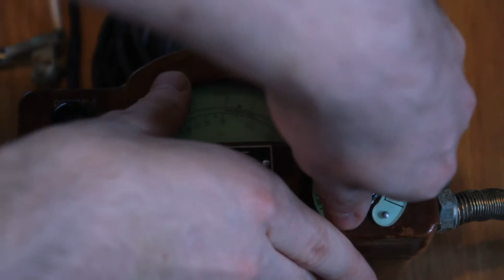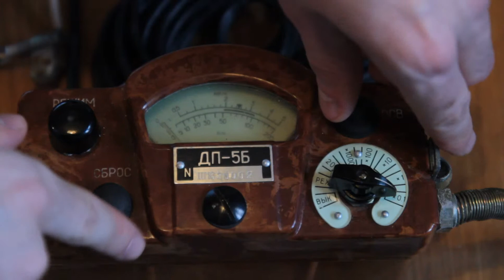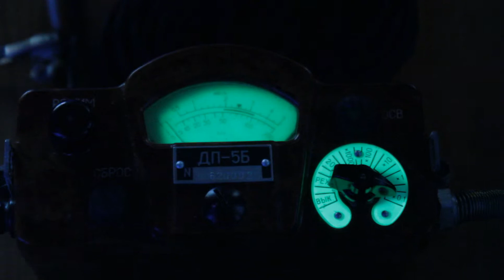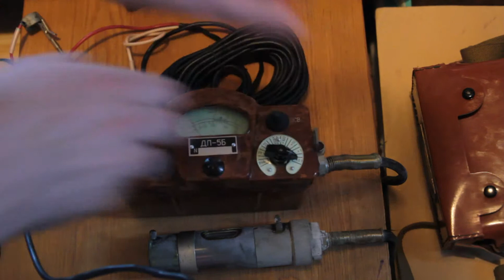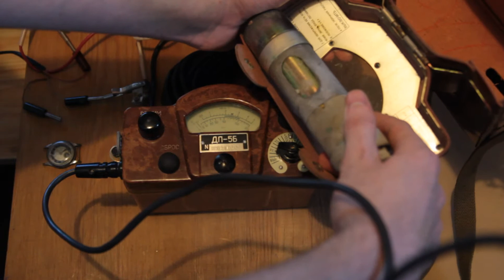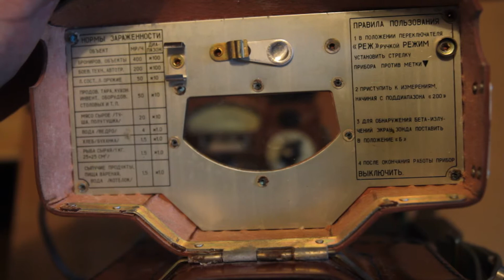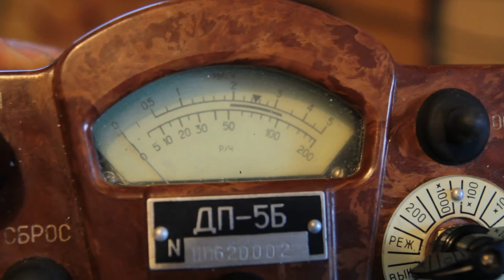rentgenoradiometr DP 5B - рентгенметр ДП-5Б - military DP-5B Geiger Counter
Radziecki wojskowy rentgenoradiometr DP-5B mogący mierzyć zarówno promieniowanie tła naturalnego i emisję słabych źródeł, jak również silne dawki aż do 200R/h. Szeroko stosowany podczas likwidowania skutków awarii w Czarnobylu. Do tej pory niezastąpiony w miejscach, gdzie należy liczyć się z nagłym skokiem mocy dawki :)